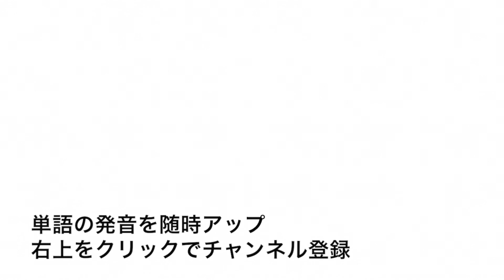英単語 abstinence 発音と読み方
英単語abstinenceの発音動画です。

イギリス英語での発音記号は「ˈæb.stɪ.nəns」でアメリカ英語での発音記号は「ˈæb.stɪ.nəns」です。